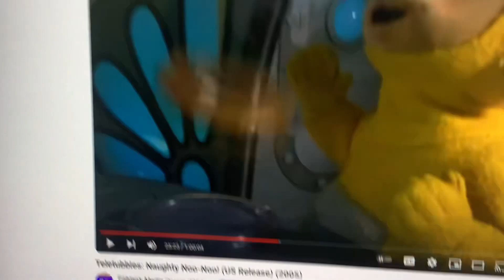Now it works!